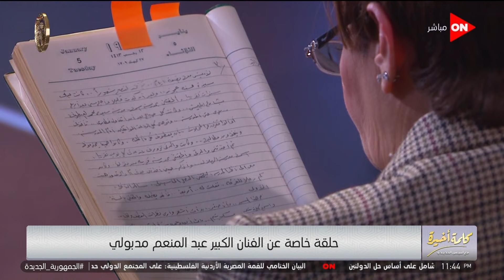كلمة أخيرة - اليتيم عامل زي اللي ناقص حتة.. شاهد ماذا قال عبد المنعم مدبولي في مذكراته عن وفاة والده